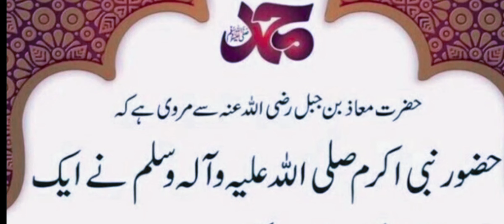یا ذوالجلال والاکرام /HAZRAT MUHMMAD SAW KA FORMAN / ABIDRAJA ISLAMIC CHANNEL /DAILY DUA